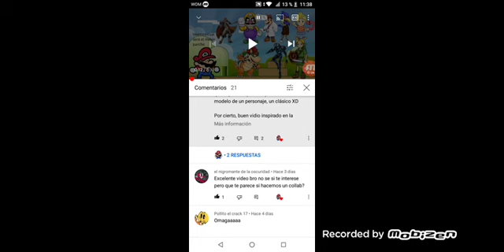Jugando super Mario bros 1 en 3D